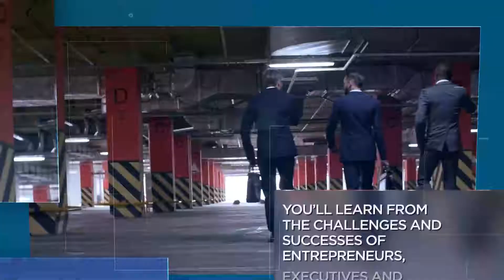Carving a Path on Terms that Work for Her with Brenda Sterling Meyers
Beverage trends come and go, but tea is the most widely consumed beverage globally, next to water. It is a big business with a lot of small business players. Today, Christine McKay sits down with Brenda Sterling Meyers, a master blender and the Founder and CEO of Sterling Tea®. Brenda shares her journey from selling to big grocers to creating her path in the industry focused on blending. She shares key takeaways from the lessons she learned from her logistics and shipping experiences and how to manage supply chain risk as a small business owner. Whether you love tea or not, you'll want to hear Brenda's fantastic insights.